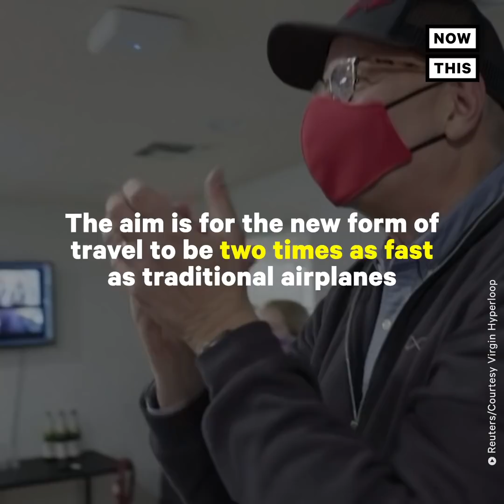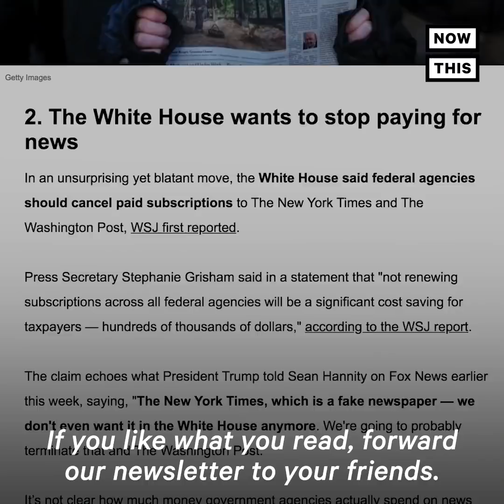Virgin Hyperloop Marks Major Milestone with First Human Trial | NowThis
Virgin’s new hyperloop marked a major milestone by conducting its first human trial — check it out 😱